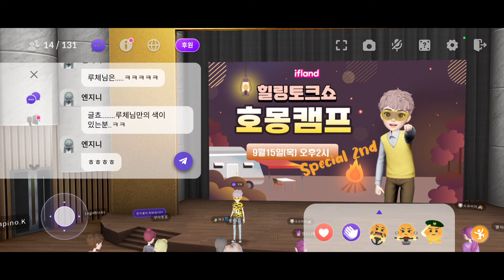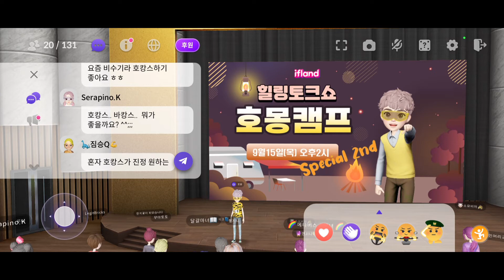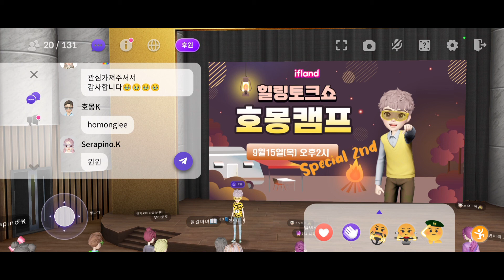메타버스 힐링토크쇼 호몽캠프 추석스페셜 2탄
추석 명절 뒷이야기, 인플루언서 개인소개와 근황 등으로 유쾌하게 진행한 낮 밋업이었어요.

밋업 진행하는동안  같이 소통해주시고 후원해주신 모든 분들께 감사드립니다

호몽캠프에 출연해서 좋은 추억을 만들고 싶은 분들은 아래 인스타그램으로 신청해주세요...^^